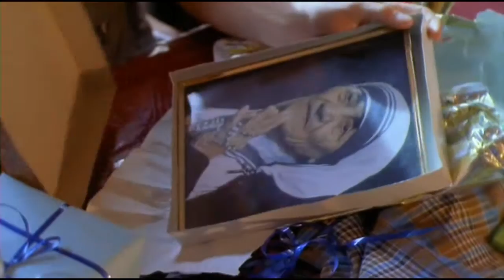Green Card Fever [Part 5] *HD*